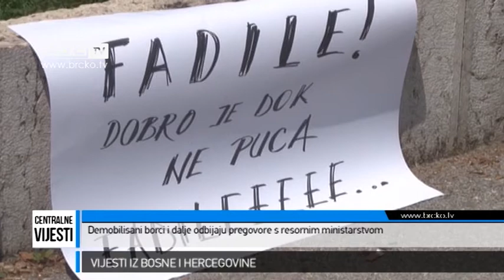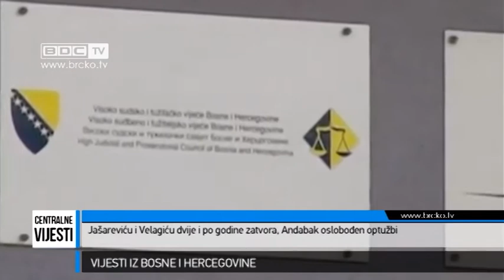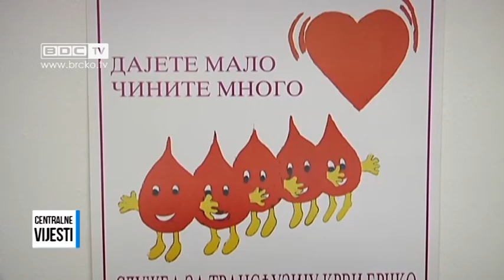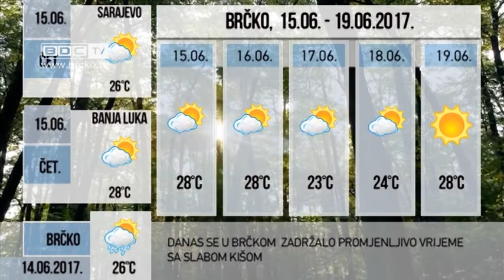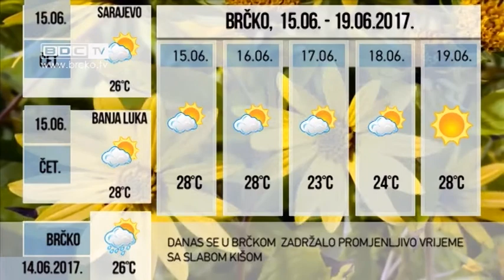14.06.2017. / BDC CENTRALNE VIJESTI